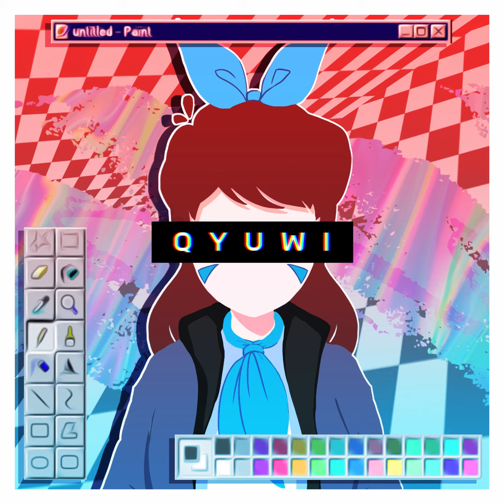Untitled Document - (Qyuwi OST)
Qyuwi Outro Music

Song: Untitled Document
Composed by: Anplode